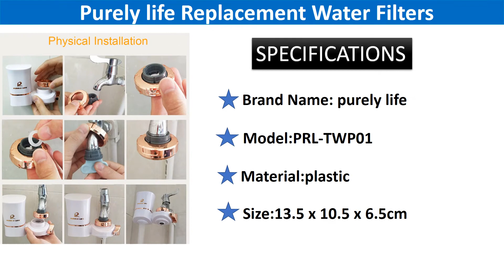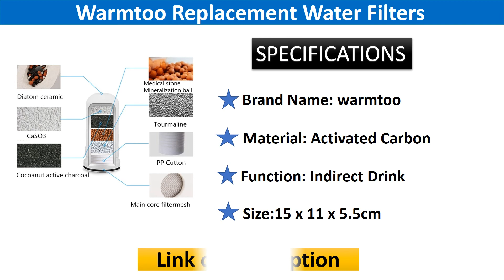Top 5 Best Replacement Water Filters for Kitchen in 2020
01. Tap Water Purifier Kitchen Faucet Washable Ceramic Percolator Mini Water Filter Filtro Rust Bacteria Removal Replacement Filter

02. Tap Water Purifier Clean Kitchen Faucet Washable Ceramic Percolator Water Filter Filtro Rust Bacteria Removal Replacement Filter

03. Tap water purifier Kitchen Faucet Washable Ceramic Percolator Mini Water Filter Filtro Rust Bacteria Removal Replacement Filter

04. Water Filter Tap Faucet Water Cartridge Faucet Replacement Kitchen Purifier Home Replacement Ceramic Filter Cartridge

05. Wheelton Kitchen Activated Carbon Filter Faucet Water Purifier Multi-function Direct Drinking Tap Replacement Filter